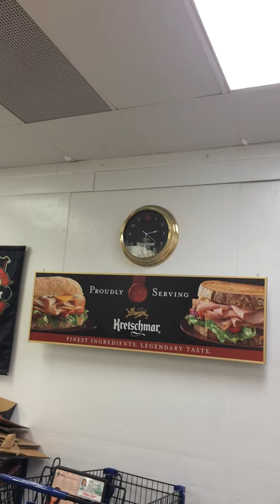Kretschmar Advertisement Clock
I do not own this clock. This was in a local grocery store on the wall at their deli counter.